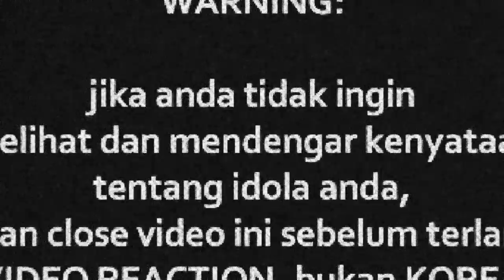Zynakal Feat. Montberg - Terok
Watch Previous Seasons of INDOREACT

terok ((( DONASI BTC : 1BSH1HWSPnjhYTSVsCdPTyMxXHs5MhV2wS )))